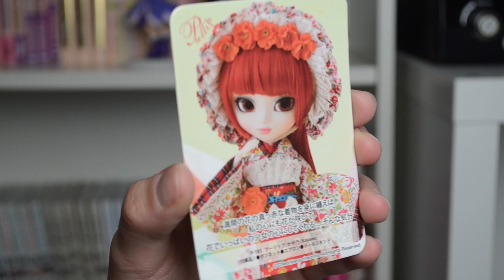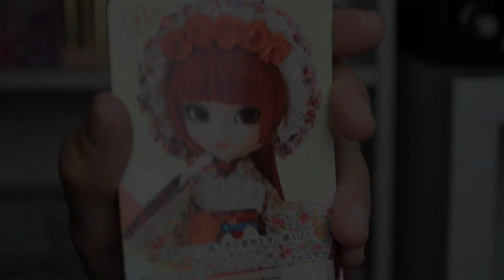PULLIP KAYANO | review en español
Podéis dejar en los comentarios cualquier duda o sugerencia respecto al vídeo o al mundo muñequil, responderé encantada SIEMPRE Y CUANDO no sean preguntas la respuesta de las cuales ya está en el mismo vídeo. Por favor, antes de comentar cualquier cosa relacionada con el vídeo, MIRADLO. Me encanta responderos, pero me fastidia responder cosas que ya digo aquí o que ya están en la cajita de información. Si digo esto es porque me pasa bastante, no quiero ser antipática, ni mucho menos!
Muchas gracias :)